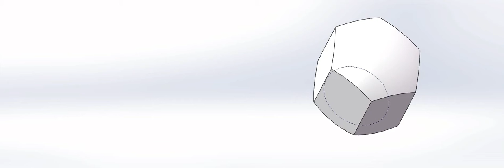Cap nut type 2